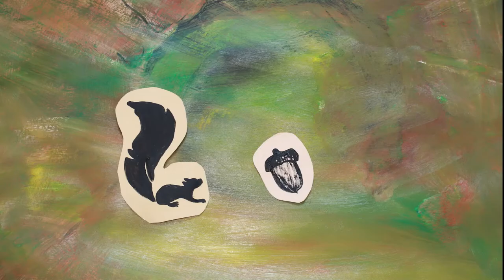Advanced Princess Elsa, Kitty Cat, Tiger face painting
Tree different mask of most kids favorites characters. Advanced face painting of princess Elsa, cat and tiger.